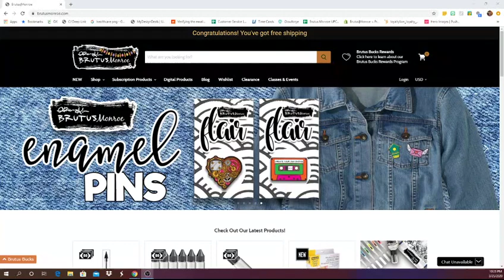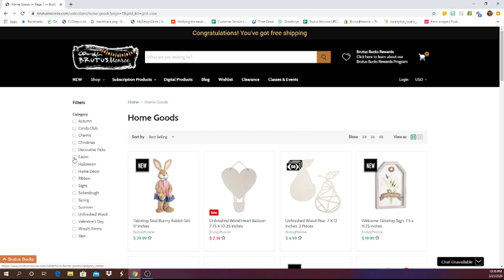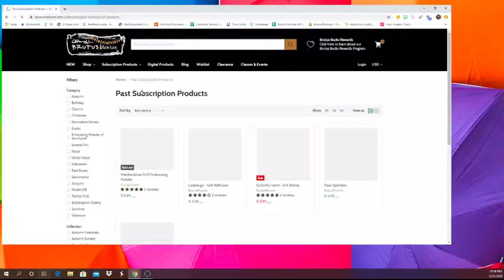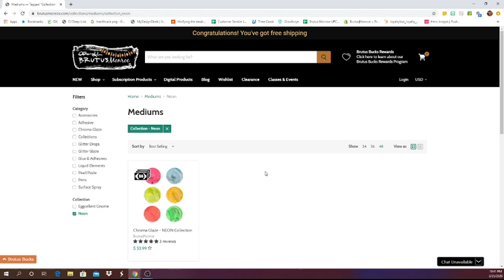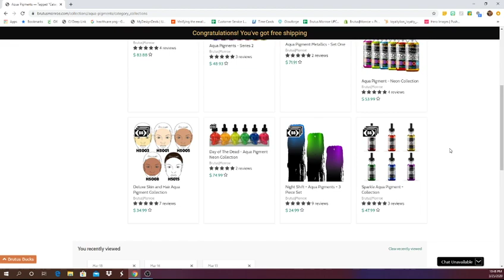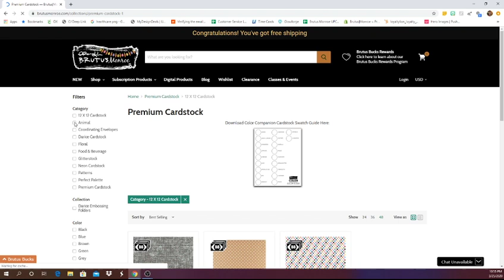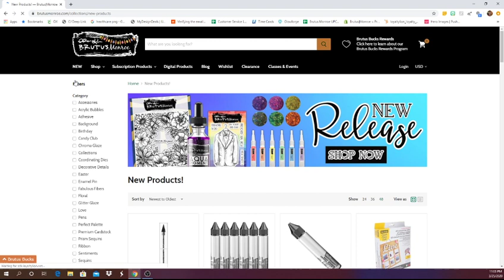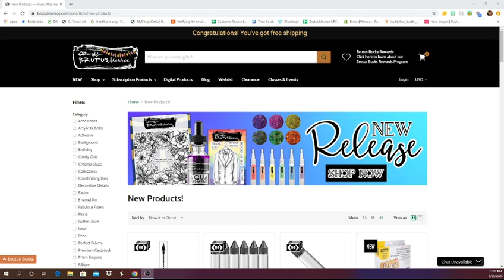Using Sequins on Cards :)